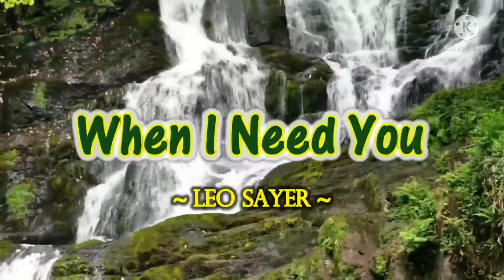When I need you sax tenor cover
original de Leo Sayer